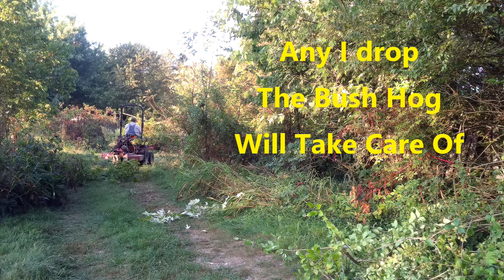Working ASMR On The Homestead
Work on the homestead is a never ending process. Some of the things I do often but that don't wind up on the channel.

College Hill Farm is a Homestead/Hobby Farm operated by Joel and Crystal Eldridge. We homestead, garden, can, freeze, store, dehydrate, raise animals, vlog, and write about the homesteading way of life, which is really an Appalachian way of life for hundreds of years. We provide time honored traditional advice from years of experience. We also try new things we have never tried before to see how they work for us. If you hit the little bell it will notify you when we upload videos. Sometimes one or sometimes 5 videos are uploaded depending on what went on on the homestead that week. 40461 You might also catch up with us at Village Fest – In the Historic Village of Paint Lick the first Saturday in October.